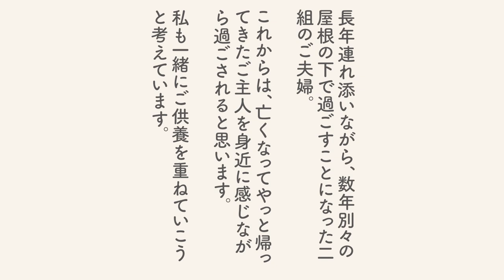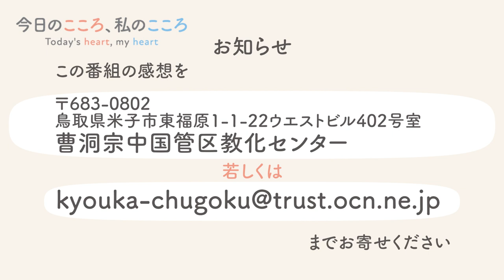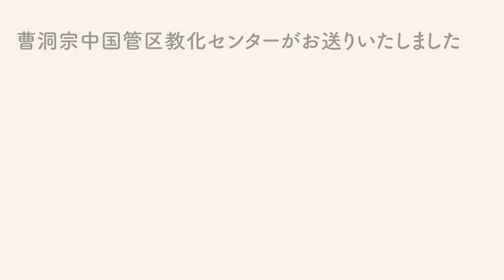「「共に暮らす」という供養」/ネット法話「今日のこころ 私のこころ」#46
今回のお話は島根県雲南市 長安寺ご住職 恩田仁志老師のお話「「共に暮らす」という供養」です。

次回は鳥取県南部町 大安寺ご住職 松尾昭倫 老師のお話です。
２月１８日（土）朝９時更新予定です。